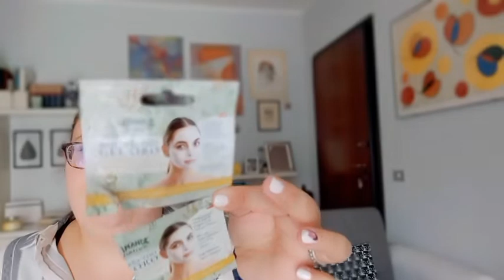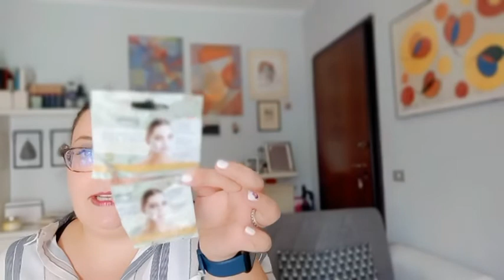PRODOTTI TERMINATI DI AGOSTO😊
Ciao, oggi video con i finito di Agosto!
Vi ricordo di commentare e mettere un bel LIKE

 👍!!! Iscriveteviii☺😚😚

Se sei un'azienda di cosmesi,di abbigliamento o altro o hai un sito web e sei interessato a spedirmi i tuoi prodotti da testare e revisionare sul mio canale youtube con il mio personale giudizio,contattami: If you are a company and would like send me your product to review /test, please send me an email to